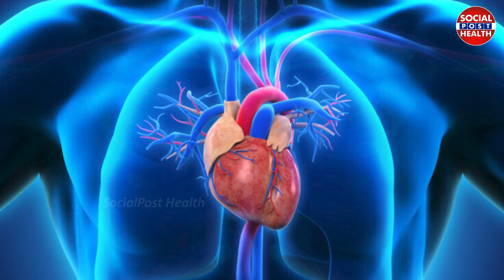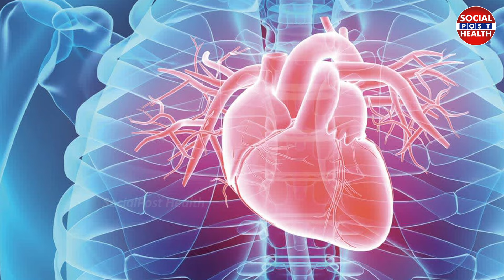హార్ట్ ఎటాక్ ను ముందే ఇలా గుర్తించండి || Heart Attack Symptoms and Causes | Socialpost Health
Dear Friends,